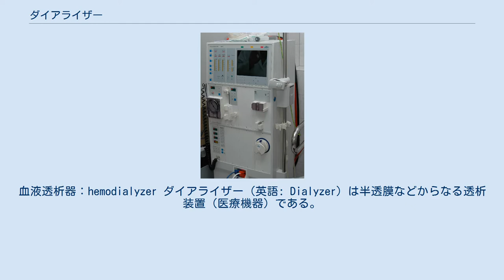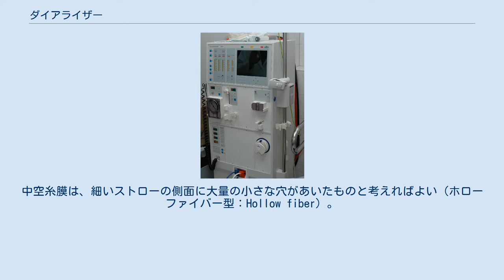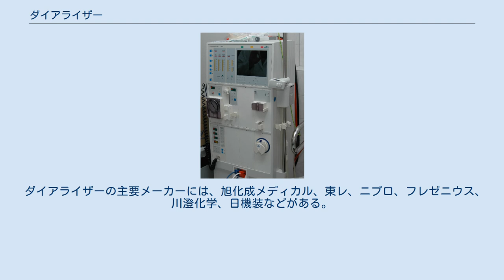ダイアライザー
血液透析器：hemodialyzer ダイアライザー（英語: Dialyzer）は半透膜などからなる透析装置（医療機器）である。
主には、血液透析（人工腎臓）で用いる装置（血液透析器：hemodialyzer）のことを指す。
腎不全などで腎臓機能が低下している場合に、腎臓機能の持つ血液中の老廃物（尿素、クレアチン、リン酸、低分子タンパク物質（β2ミクログロブリン）など）や過剰水分の除去能を補うためにダイアライザーを用いる。
 ダイアライザーには、コイル型（コルフ型）、積層型（キール型）、ホローファイバー型（中空糸型）などに分類され、現在では効率、安全性に優れたホローファイバー型の透析器が主に使用されている。
 膜素材としては、セルロース系（再生セルロース、セルローストリアセテートなどの植物由来の製品）や合成高分子系（ポリアクリロニトリル、ポリメチルメタクリレート、ポリスルホン、ポリエーテルスルホン、エチレンビニルアルコール共重合体、ポリエステル系ポリマーアロイなど）の中空糸膜を、長さ約30センチメートルの筒状の透明プラスチックケース（ハウジング）に充填したものが一般的である。
中空糸膜は、細いストローの側面に大量の小さな穴があいたものと考えればよい（ホローファイバー型：Hollow fiber）。
ダイアライザーは、この中空糸（内径180～200マイクロメートル、膜厚10～50マイクロメートル程度）を数千から１万本程度束ね合わせたもので、その中空糸の中に血液を流し、中空糸表面の小孔径の穴を通して、老廃物の除去を行う。
老廃物は、拡散及びろ過の原理により外側の透析液へ側へ移行する。
中空糸膜の外側に透析液を循環させることにより、濃度差を利用し血液から老廃物を持続的に除去していく、また血液中に不足する重炭酸イオンは透析液側から血液中へ流入する。
ダイアライザーの中空糸は、赤血球、白血球、血小板、アルブミン、補体は通過させないよう膜穴の孔径は、それらの直径以下の大きさとなる。
 ダイアライザーの主要メーカーには、旭化成メディカル、東レ、ニプロ、フレゼニウス、川澄化学、日機装などがある。
 国内 約3000万本/年 世界 約8000万本/年